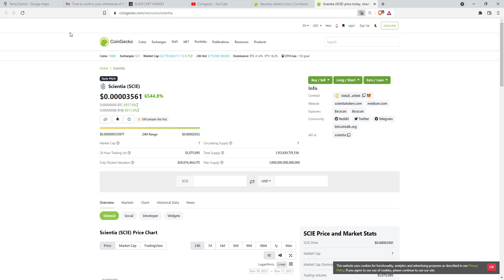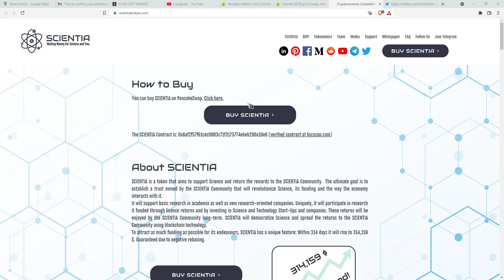Scientia (SCIE)$0.00003561 @ScientiaToken Making Money for Science and You.